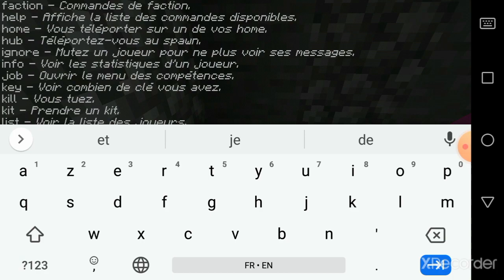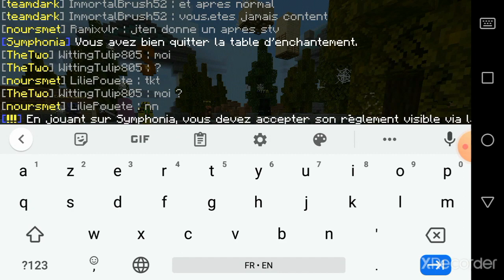le début de simphonya le meilleur serveur bedrock